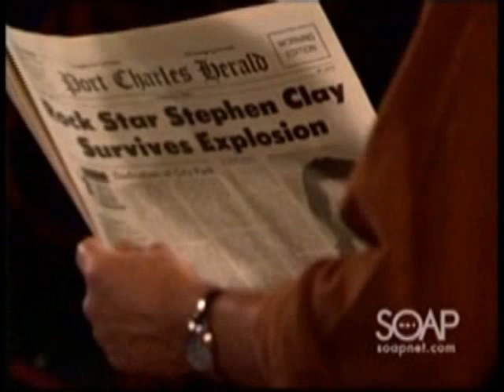Silken trap- D14- Desire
Caleb's search for Olivia leads him into danger...